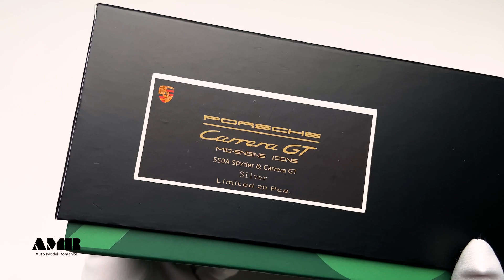Porsche Carrera GT & 550A Spyder / 1:43 resin model cars by AIRCOOLED MODEL / unboxing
This unboxing video shoots three 1/43 scalePorsche Carrera GT & 550A Spyder model cars produced by AIRCOOLED MODEL. This resin model car is exquisite in workmanship. The paint is shiny. It is a very beautiful craft.